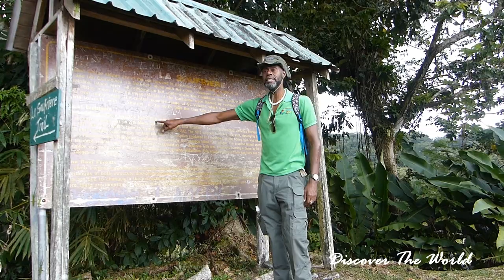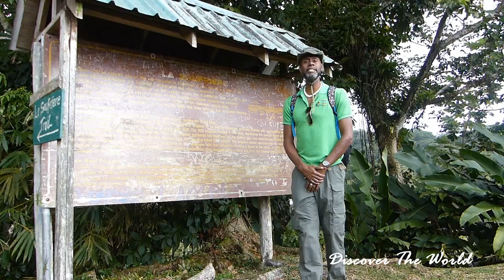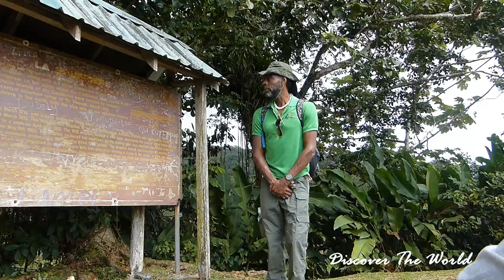ESCALE À SAINT-VINCENT-ET-LES-GRENADINES - TREKKING SUR LA SOUFRIÈRE - MONTÉE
Croisière sur le Costa Magica - Saint-Vincent-et-les-Grenadines - Trekking sur la Soufrière - Montée

Lors de notre escale sur l'île de Saint-Vincent-et-les-Grenadines, nous avons opté pour l'excursion offrant un trekking nous menant au sommet du volcan La Soufrière, excursion offerte sur notre navire de croisière Costa Magica.

Depuis le terminal des croisières, un trajet en autocar de 90 minutes nous conduit jusqu'au Bamboo Range, situé à 365 m d'altitude.  C'est à cet endroit que se termine la route et où débute notre parcours de trekking.

La Soufrière, à une altitude de 1233 m, est le plus haut sommet de Saint-Vincent.

Le parcours, d'une longueur de 4,5 km, traverse des zones de forêt pluviale tropicale.  Il est noté difficile et est adapté uniquement aux participants en bonne condition physique.

Nous serons accompagnés de deux guides, un devant le groupe et l'autre demeurant à l'arrière pour s'assurer de la sécurité de chacun des participants.

Avant d'effectuer notre randonnée, un de ces guides nous informe sur les activités volcaniques qui ont eu lieu sur cette île et nous donne également des informations sur la randonnée que nous allons effectuer ainsi que sur la végétation et les espèces d'animaux que l'on peut rencontrer dans ce secteur.

Il nous mentionne également que la montée devrait être d'une durée de deux heures en maintenant une cadence modérée et d'une durée d'une heure et demie pour le retour.

Le sentier, très bien balisé, serpente dans un forêt luxuriante où nous avons la possibilité de découvrir différentes espèces de fleurs et de plantes.

L'air est lourd car le taux d'humidité est très élevé.  De plus, la montée est assez raide car les passages à plat sont peu nombreux, augmentant ainsi le niveau de difficulté.

Certaines personnes ont dû rebrousser chemin avec un des guides.  Quand à nous, nous sommes demeurés seuls à une certaine distance du groupe et prenions tout de même le temps d'observer les alentours.

Vous allez entendre mon souffle, à plusieurs endroits dans cette vidéo.  Vous comprendrez ainsi que les efforts ont été constants pour atteindre ce fameux sommet du volcan.

Juste avant d'arriver au sommet, nous sommes entrés dans une clairière.  Le brouillard est total, le vent est puissant et le sentier n'est plus aussi bien délimité à certains endroits.

Le sentier devient de plus en plus glissant et est parsemé de grosses pierres, diminuant ainsi notre cadence.

Il reste encore une bonne distance à parcourir.  Cependant, il nous est impossible d'en faire l'évaluation car le brouillard rend la tâche plutôt difficile.

Lorsque nous sommes finalement arrivés au sommet, les membres du groupe terminaient leur lunch et s'apprêtaient bientôt à redescendre.

Nous avons pris quelques minutes de repos et regardions la majorité des gens disparaître dans le brouillard lorsqu'une toute petite éclaircie est survenue au-dessus du cratère, nous permettant ainsi de l'entrevoir partiellement

Cette éclaircie n'a duré que quelques minutes, mais m'a donné tout le même le temps d'immortaliser le tout sur photo et vidéo.  Bien sûr, rien d'impressionnant comparativement à la vue que nous aurions eu si le beau temps avait été de la partie.

En ce qui nous concerne, nous avons mis deux heures pour atteindre le sommet.  Donc, un temps inférieur au nôtre pour la majorité du groupe.

Et oui, cette randonnée exige une bonne forme physique et une bonne dose d'endurance et de persévérance.

Malgré le brouillard au sommet du volcan, réduisant à néant la visibilité, cela ne nous a nullement affecté.

C'est toujours gratifiant d'atteindre le but que nous nous sommes fixé!